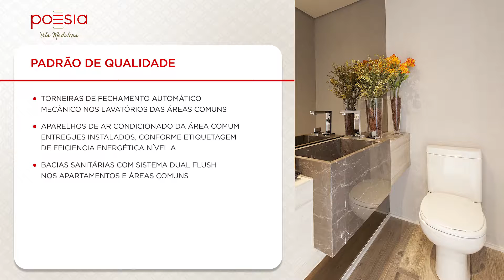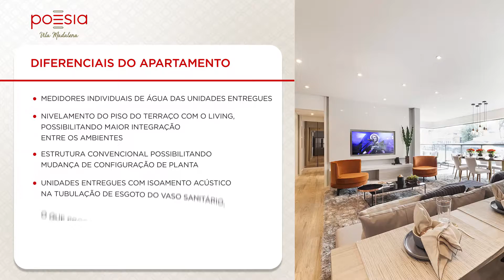Poesia Vila Madalena - Diferenciais da Obra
Assista ao vídeo e conheça mais sobre os empreendimentos Trisul!

Para mais informações, entre em contato com um de nossos corretores